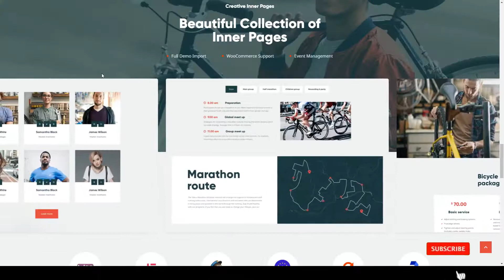Yokoo - Bike Shop and Rental WordPress Theme 14 bike store Website Builder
Compatible With Elementor, WooCommerce 4.0.x, WooCommerce 3.9.x, WooCommerce 3.8.x, WooCommerce 3.7.x, WooCommerce 3.6.x, WooCommerce 3.5.x

 Columns 4+

 Layout Responsive